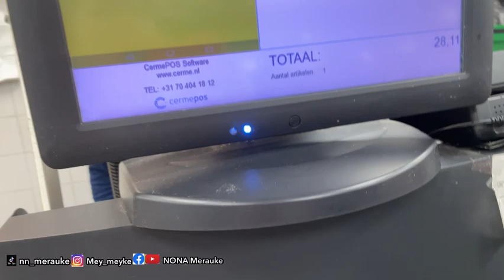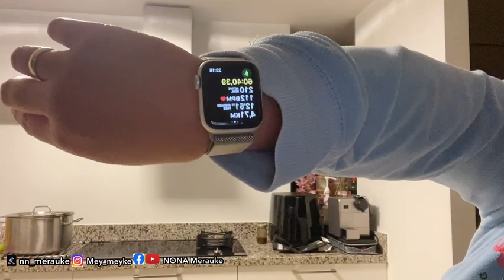Sate Buat Club Merpati Balap si OM,Hari Sabtu kami || Keseharian NONA Merauke di Holland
Hallo kawan kawan Salam hangat dari Holland
Salam sehat semua
video kali ini kegiatan hari sabtu kami dan
kepoin Clup merpati balap si Om yuk
Atau disebut Pigeons Club😊